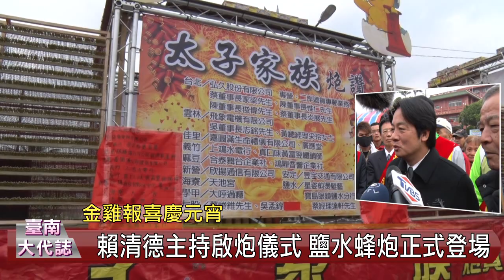賴清德主持啟炮 鹽水蜂炮正式登場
名列世界三大民俗慶典，享有「北天燈、南蜂炮」美名的台南市鹽水蜂炮活動，2月10日上午在鹽水武廟廣場前，由市長賴清德點火啟炮，之後神轎及各宮廟陣頭隊伍開始繞境，多座中小型炮城陸續施放，為一年一度的鹽水蜂炮活動正式揭開序幕。

賴市長誠摯歡迎全國民眾前來鹽水體驗精彩刺激、豪華壯觀的蜂炮，每一發蜂炮打在身上，都代表神明的祝福。但賴市長不忘提醒民眾需遵照主辦單位建議與指示，做好自我防護措施，唯有顧好安全，才能玩得盡興。

歷經2016地震對台南造成嚴重衝擊，賴市長希望金雞年的鹽水蜂炮，除了如往常一般讓民眾體驗精彩刺激的感官享受，更能為台南市帶來祝福，在新的一年大家平安順利、風調雨順，讓市政成功，市民安居樂業。市長也提到蜂炮習俗起源於一百多年前，是為了驅除瘟疫而舉辦的宗教活動，但演變至今，已成為民俗慶典的文化活動。

上午8點賴市長抵達武廟後，首先向關聖帝君上香參拜，祈求國泰民安、風調雨順。隨後賴市長與武廟主委率領市府官員和地方民代一同點燃鞭炮，再由遙控直升機吊掛，於武廟上空盤旋燃放，為現場民眾驅邪祈福。另一架遙控飛機則垂掛寫有「十方富貴」字樣的紅布條，代表市長祝賀民眾新春如意。啟炮儀式後，隨即展開繞境活動與民俗陣頭表演，為期兩天的鹽水蜂炮活動正式登場。